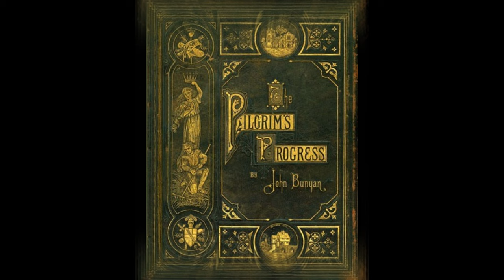Part One A Story for us adults who never grew up! Come back in time to your 1960's childhood...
Listen to a story about little Esperus, who is a little girl in the 1960s who dreams big, but then, what else does she have?
Music from Uppbeat (free for Creators!)